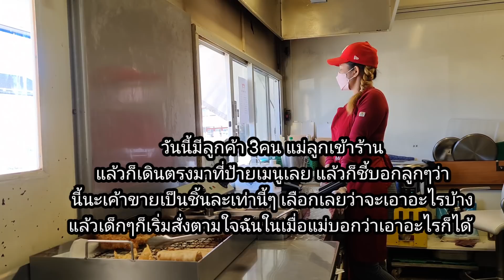EP.524 ลุ้นยอดขาย!! อากาศดีวันแรกของปี +16°C องศา คลิปต่อจากEP.523